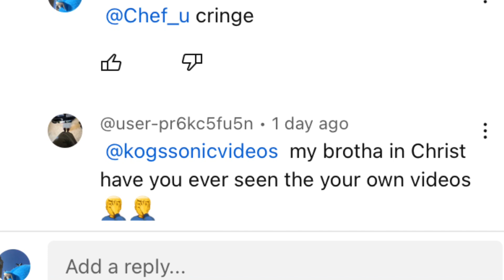Rare Footage ep 8